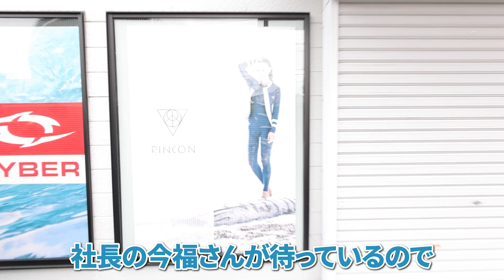㊙️満載！世界最先端ウェットスーツ工場へ潜入【ウェットスーツができるまで！】日本の技が光る！国産はここが違う！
▼22FWウェットスーツオーダーフェアー！2022年11月末〆！
①通常10%かかるフルオーダー料金が無料！
　＊例えば12万円のウェットスーツなら¥12,000が無料です。

②次回購入時に使えるサーフボードかウェットスーツ5%OFFチケットをプレゼント！
　＊ウェットスーツをオーダーした本人のみ使用可能です。
　　予約ボード、セールボード、USEDボード、カスタムオーダー、ストックウェットスーツは除く。

オーダーご希望の方は、まずはご相談ください！
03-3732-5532　までお気軽にどうぞ。

◆サーフボードの入荷情報やセール情報をお届け！

◆Luvsurf(ラヴサーフ) 1996年創業
〒144-0051 東京都大田区西蒲田７丁目１５−７